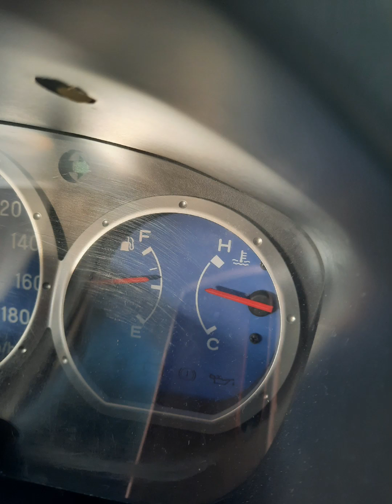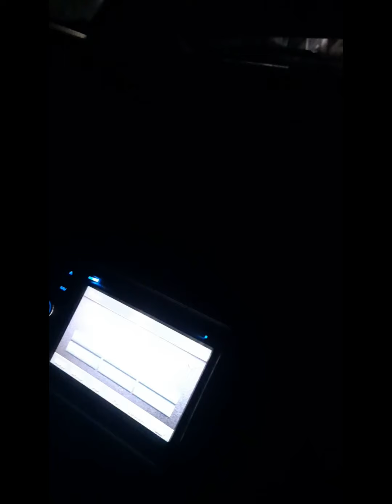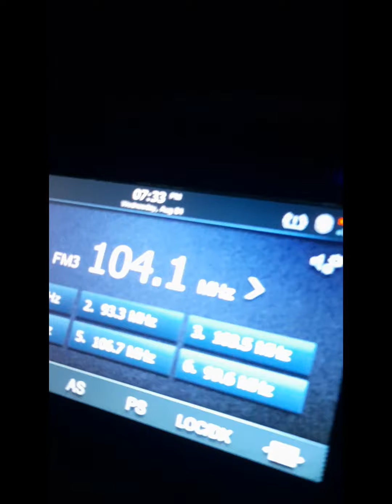Radiator ng ADVENTURE (2016 model) paano nga ba lilinisin?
Paano at bakit kailangan linisin ang RADIATOR ng sasakyan?